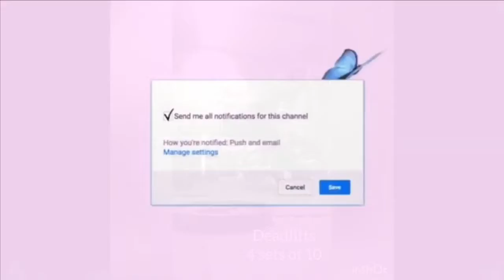Booty workout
Doing my weight and workout journey and I wanted to share it with all of you guys
I’m also going to be posting workout and clothing hauls as well
Legging in the video- Cutebootylounge:basic booty
Weight-121
Height-5’1
Waist-27
Hip-38